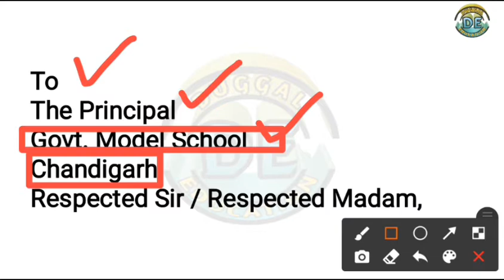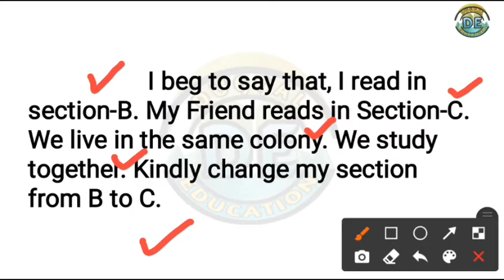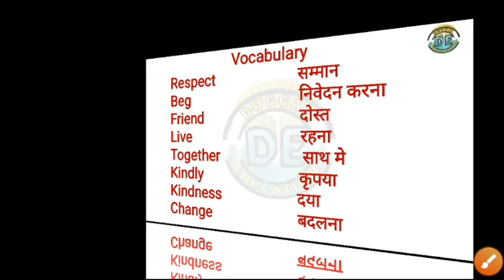Application to your principal for change of section|@Duggal Education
Write an Application to your principal for change of section| By Duggal Education|

In this Video we tell you, How to Write an Application to your principal for change of section| By Duggal Education| in simple & easy way. So that you learn the things forever.

This video help the students of classes 3rd ,4th, 5th & 6th. To learn thing in easy & simple way with Duggal Education.
This video help the students, how to Write an Application to your principal for change of section| By Duggal Education| in easy & simple way. In this video we provide the complete information of each line in hindi. So that students understand the things in simple way & score good marks in this application.

Plz Jin students ko aap jante ho unhe jarru forward kar. Taki aapki help se kisi or ki bhi help ho sake.

change of section
section change Application
section badalne ke liye later